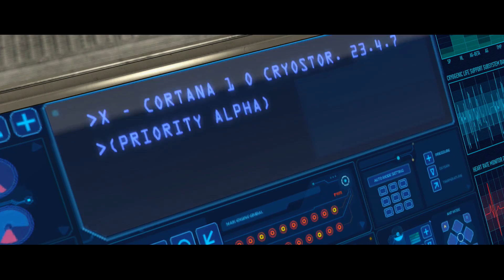Time To Wake Up | Halo: Combat Evolved Part 1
You can't keep a good Spartan down! We're back and remastered in Halo: Combat Evolved, this time as the Spartan, Master Chief. The Halo journey has only just begun, and here we go.